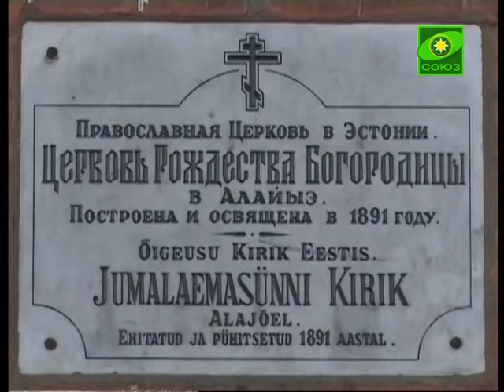Рождество Богородицы отметили в эстонской Алайыэ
В деревне Алайыэ в Рождество-Богородицком храме, состоялась Литургия архиерейским чином. В  этой деревне, которая до 20 столетия носила русское название Олешница, церковь была построена еще в 19 веке.